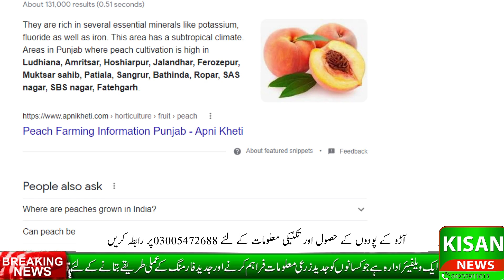Peach farming in Pakistan|Peach farms in Punjab|How to start peach orchard|Best Peach nursery plants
Peach is one of the best orchard oprions and even now its farming is possible in Punjab region as well. Kisan News team has visited Swat to record peach technology program. See full video for detail.

PTCL: 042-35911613 Office located at:

13 Sher Shah Block Garden Town Lahore.